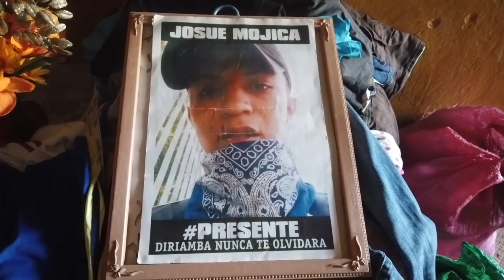Dos años de “Operación Limpieza” en Carazo, asesinato de Josué Mojica en impunidad